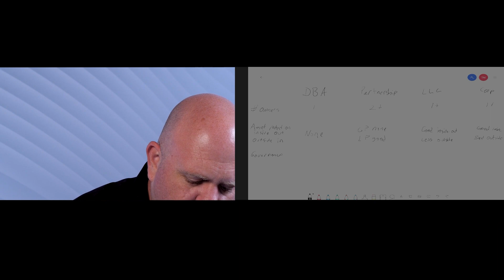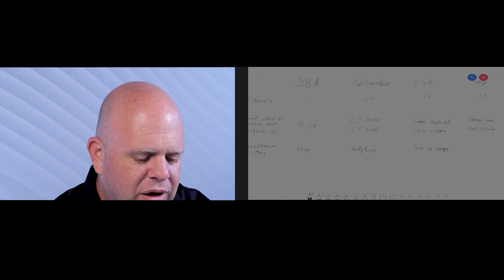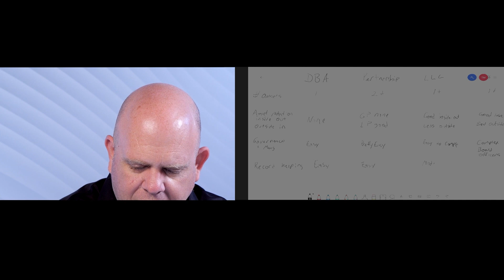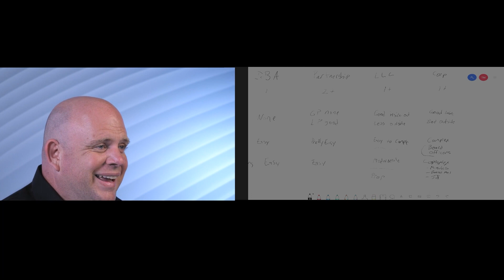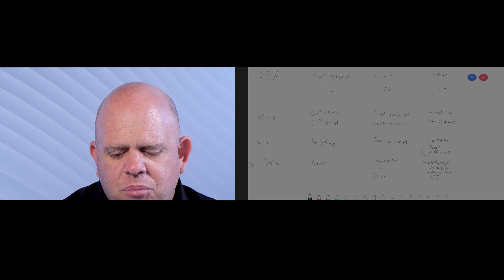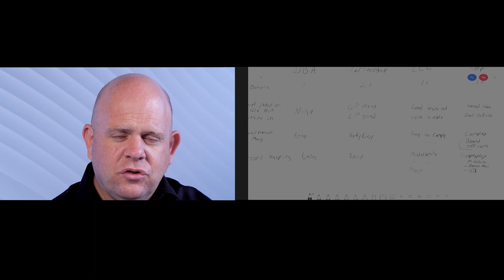Choosing the Right Entity Type for Your Regulation D Syndication or Fund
Choosing the right entity type for your syndication or fund is crucial for asset protection, governance, and tax implications. Explore the benefits and considerations of DBAs, partnerships, LLCs, and corporations to make an informed decision. To get started with your syndication or fund

Selecting the appropriate entity for a syndication or fund significantly impacts asset protection, management structure, and taxation. Entities such as DBAs, partnerships, LLCs, and corporations each offer distinct advantages and drawbacks. For instance, DBAs are simple and require minimal paperwork, but lack asset protection. Partnerships offer more flexibility, especially with general and limited partners, but only limited partners enjoy asset protection. LLCs, providing robust inside-out asset protection, are generally favored due to their simplicity and versatility, accommodating both single and multiple owners. Corporations, on the other hand, provide strong inside-out protection and formal governance structures, making them suitable for larger operations and those seeking to avoid self-employment tax, but they are more complex to maintain. Additionally, the choice between an S corporation or a C corporation affects tax treatment but does not alter the entity's legal form. When choosing an entity, consider factors such as the number of owners, desired asset protection, ease of governance, and record-keeping requirements. Consultation with a legal or tax professional can provide personalized guidance to ensure the chosen structure aligns with specific business needs and goals.

Chapters:
0:00 Introduction to Entity Types
0:24 Importance of Choosing the Right Entity
1:02 Types of Entities: DBAs, Partnerships, LLCs, and Corporations
3:10 Understanding LLCs
3:39 Corporations Explained
5:06 Ownership Considerations
6:02 Asset Protection: Inside-Out and Outside-In
6:59 Governance and Management
12:05 Maintenance Costs and Record Keeping

Read more about real estate syndication - How To Syndicate Real Estate

Read more about Reg D - What is Reg D? The King of Securities Exceptions

Moschetti Syndication Law Group is a boutique syndication law firm, serving small and growth-bound syndicators, as well as private equity firms. Our attorney, Tilden Moschetti, is determined to keep the firm’s ‘boutique’ size so we can tailor the services to each client’s unique needs without turning the firm into a faceless factory churning out private placement memorandums or passing unnecessary overhead expenses onto our clients. (As our client, you’ll only pay a fixed fee, so no surprises.) As for the client experience, we give real-time answers with Tilden Moschetti without making you book an official appointment or get passed along to associates or paralegals. We’ll work with your ambitions and overall vision to help you close the current deal and fill in that ‘missing’ piece – whatever you need – to keep adding more syndications to your portfolio. We keep syndicators syndicating (TM).

Also, please note, this video and any content from Moschetti Syndication Law Group, Tilden, or anyone affiliated with either or both, does not, and is not intended to, constitute legal advice; instead, all information, content, and materials available on this site are for general informational purposes only.  Information from these online sources may not constitute the most up-to-date legal or other information.

No viewer, user, or browser of content from us should act or refrain from acting on the basis of information on this site without first seeking legal advice from counsel in the relevant jurisdiction. Only your individual attorney can provide assurances that the information contained herein – and your interpretation of it – is applicable or appropriate to your particular situation.